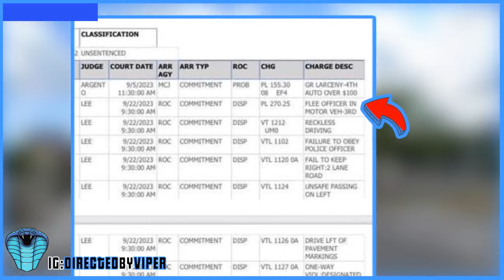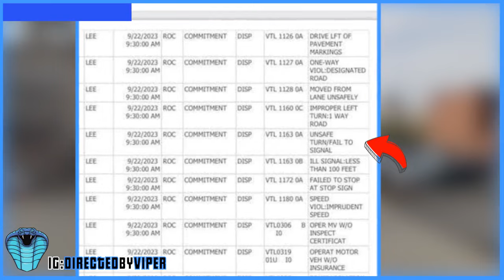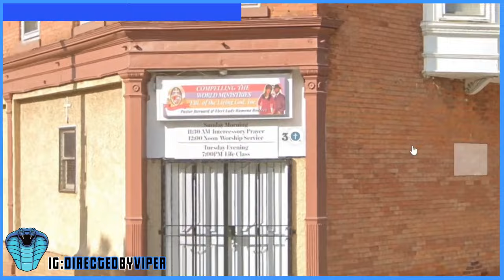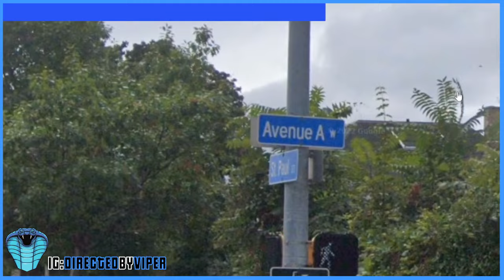Geoffrey Rogers Crashes Out! Knife Crime Increases + Infinite Shootings!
Want Me To Make A Video About You?⬅️

In this video I talk about a few trending cases in Rochester, NY. One case is about an independent reporter named Geoffrey Rogers who runs a show called GSL News and him stealing a car in the pass. I also talk about an increase in knife crime around the city. Lastly I touch on some other small but noticeable cases. What do you guys think about this? Thank you for tuning in!

MIDNIGHT MAFIA

I am heavily inspired by DJ Akademiks and the war in chiraq. I also enjoy some of the No Jumper hosts.

Directed By: Viper

Story Of Buffalo Native Kay Brasi Being Slain By Civilian! Kay Brasi's Music + Crime & More!
RXKNEPHEW - Critical (Cyber Speed Mix) Tiktok Version
critical (RXKNEPHEW) - sped up
Glockchester Stories: Rx Papi Vs Whodat10 Beef Explained! Is Rx Papi (Lil Fleechy) A Ratatouille?!?!
Glockchester Stories: Origin Of 500 & Current State Of Rap On West Side Of Rochester NY!
Glockchester Stories: Moviegang Made A Lot Of Movies! Moviegang Origin + F95 Taysav & Key Blick!
Deadliest Gangs In Rochester, NY!
Rizzy X Sn9 X F95 Carter - "7.9"
Aspiring teen journalist arrested for stealing unmarked RPD car
Last Ride Along With Geoffrey Rogers (GSL Show) (RIP)